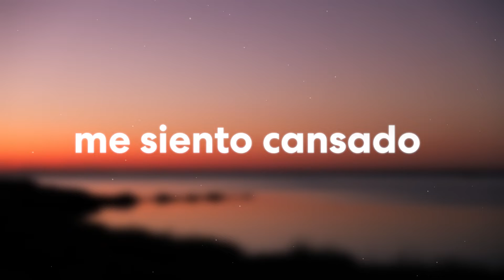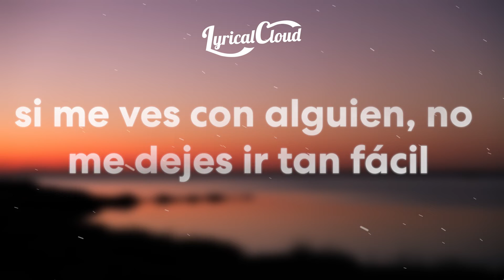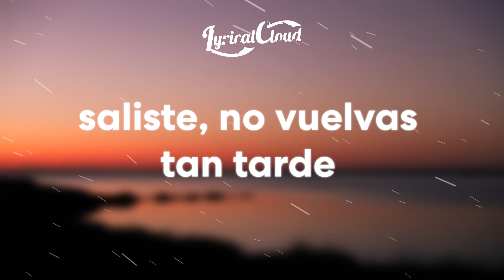suei - No Me Dejes Ir (Lyrics/Letra)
suei - No Me Dejes Ir (Lyrics/Letra) by Lyrical Cloud

🎤 Lyrics:
Toy enojao'
Me siento cansado
Me vestí diferente
No voy a ningún lado
Llámame, quiero verte otra vez
No me digas después
"Que no te esperé y puedes volver"
Sé que quieres también
¿Quieres decir...
Si me ves con alguien, no me dejes ir tan fácil, vuelve
Llámame, di que me quieres y miente
Te ves diferente
Ayer salí, conocí a alguien mejor
Le gustaba esa canción
Que solía cantarte
Tal vez soy yo el que nunca entiende
Saliste, no vuelvas tan tarde
¿Quieres decir...

📷 Imagen: Pexels